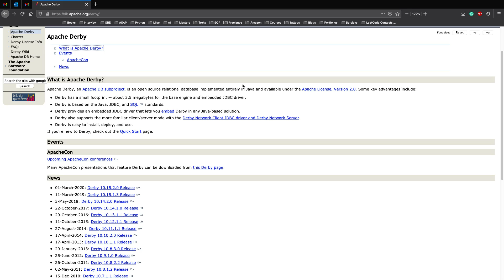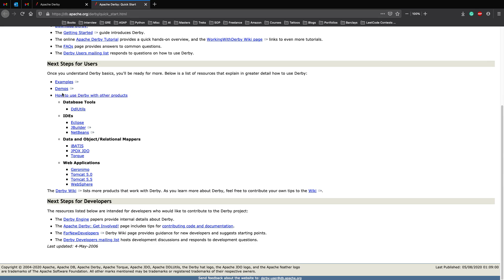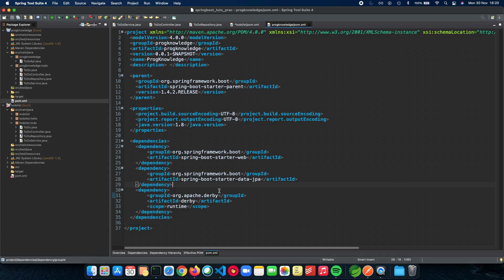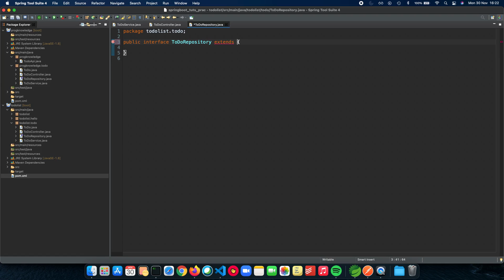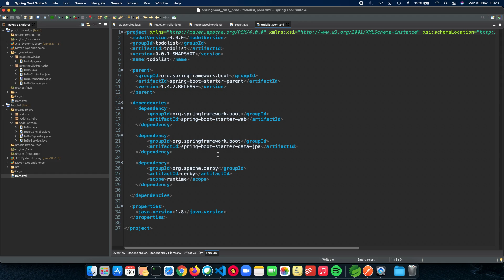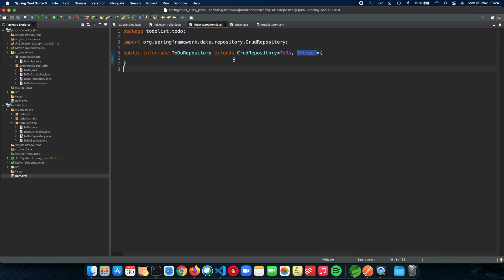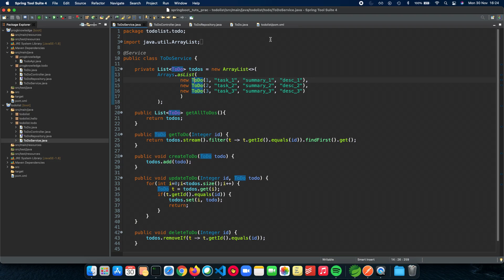Spring Boot Tutorial for Beginners 8 - Configuring Embedded Apache Derby in Spring Boot app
Hello! In this video we will set up the ToDo Repository and also discuss about the embedded database we will be using, Apache Derby.

Welcome to this course on Spring Boot Tutorials for Beginners. Spring Boot is a tool for getting started very quickly with Spring applications. Spring Boot Focuses attention at a single point and Control a large collection of spring-* projects.  Spring Boot allows a user to create stand-alone, production-grade Spring Applications and Exposes a lot of useful features by default.